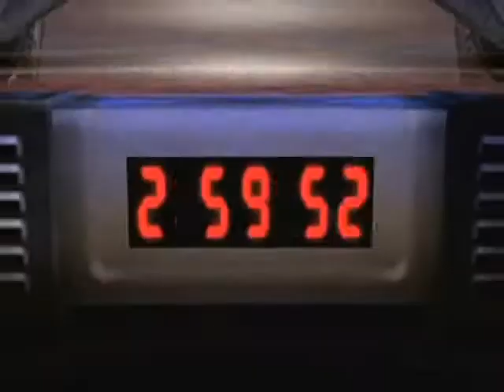Smash Bros Brawl Fanvideo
Game: Super Smash Bros Brawl
Sound: Devil May Cry3- battle theme 2